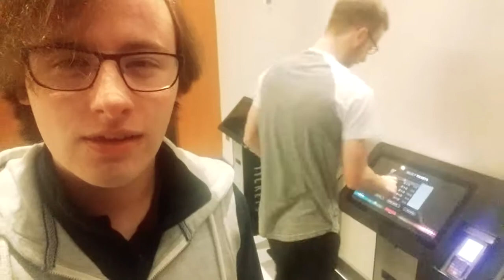Chilly Arms & Milky Chicken (AYIR: 16/11/17)